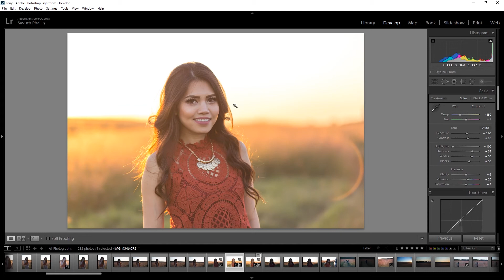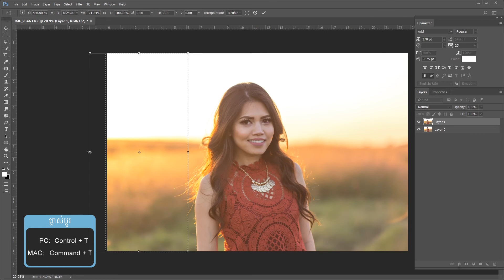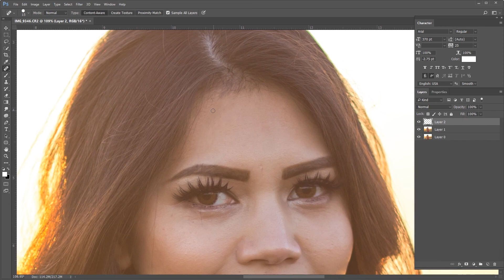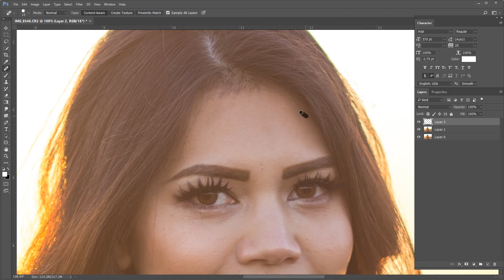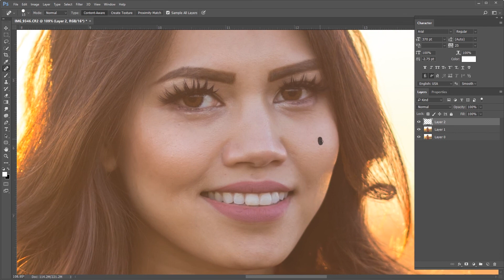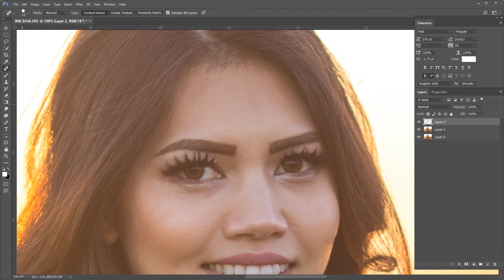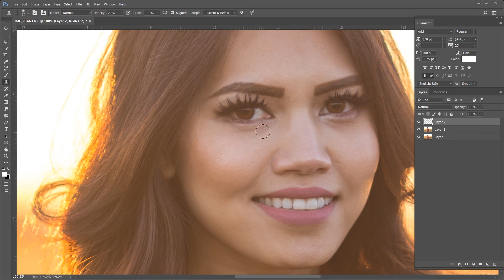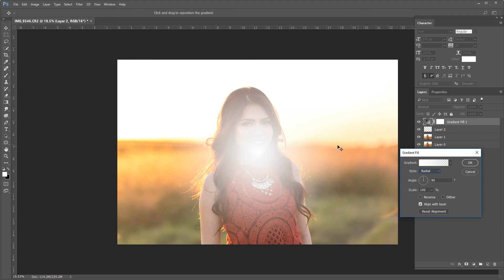របៀបកែរូបដែលបានថតនៅពេលថ្ងៃលិច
Khmer Photography Khmer Photoshop